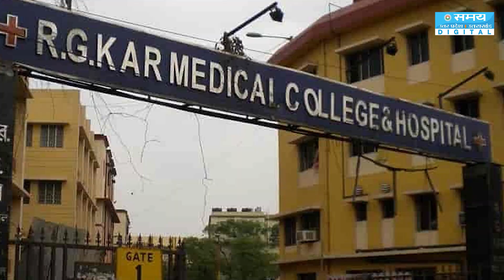कोलकाता रेप मामले पर क्या बोलीं ममता ममता बनर्जी?|kolkata doctor rape case |mamtabanerjee|Samaylive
कोलकाता रेप मामले पर क्या बोलीं ममता ममता बनर्जी?